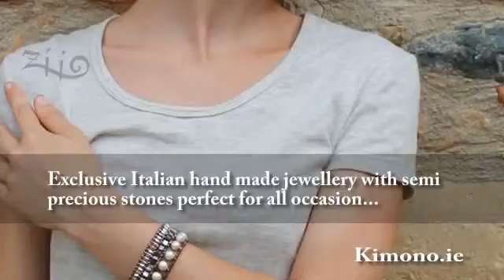Kimono.ie - ziio jewellery limerick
Select Italian hand made jewellery together with semi precious stones created for all occasion...

Ziio jewellery is hand made in Tuscany by designer Elizabeth Paradon. Her gorgeous collection of bracelets, necklaces and earrings are produced from semi precious precious stones, Murano glass and silver, and provide a chic feel to any ensemble.

An ageless collection that works all year, Ziio items can make for brilliant Christmas gifts, so are appropriate for the party season, along with working flawlessly with holiday looks due to the ethnic design.

See the collection available at Kimono in Newcastle West, Co. Limerick & Charleville, Co. Cork